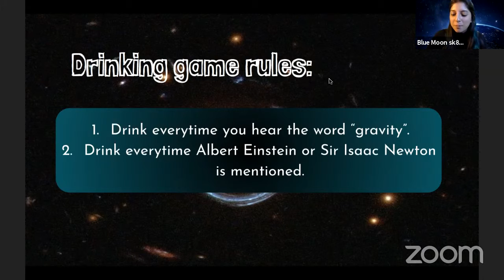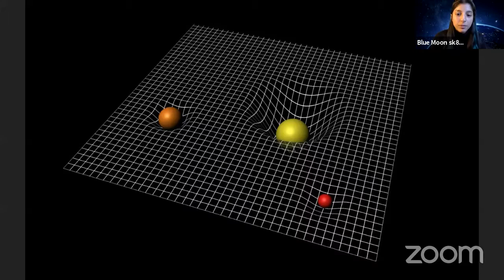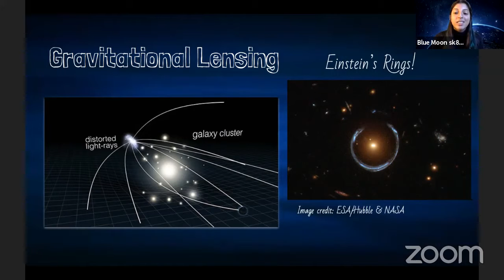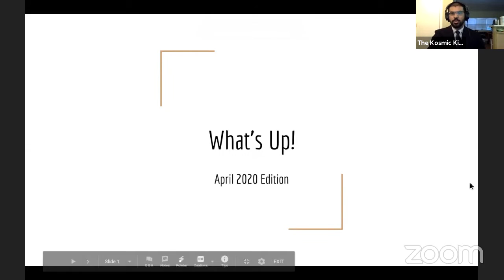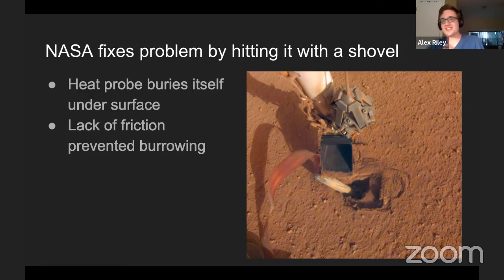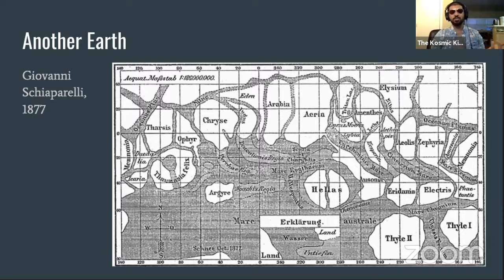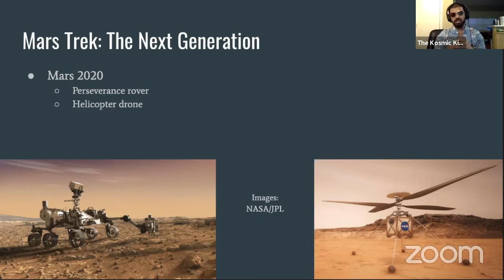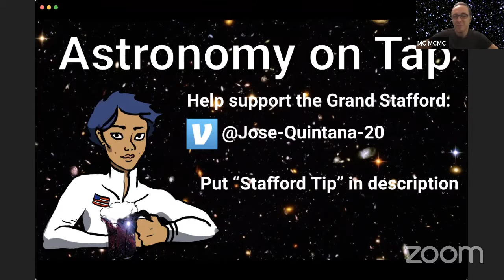AoT BCS #23: Virtual Edition!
Due to the ongoing situation with COVID-19 and the need to help keep our community safe, Astronomy on Tap BCS is going virtual this month! We will be bringing you a virtual show for your streaming pleasure on April 15th at 7:00 pm CDT.

Silvana Delgado Andrade will talk about gravity. Following that, Yaswant Devarakonda will talk about robotic takeover of Mars. We will also have the usual assortment of trivia, Astronomy in the News by Alex Riley, and What's Up by Yaswant Devarakonda.

A message from our regular venue:
"If you would like to help our friends at the Grand Stafford, as they had to completely shut down during the COVID-19 pandemic, please send tips to Jose-Quintana-20 and put “Stafford Tip” on the description."

If you'd like to support Astronomy on Tap BCS, we also have our own virtual tip jar ($15 and we'll give you an AoT-shirt!):